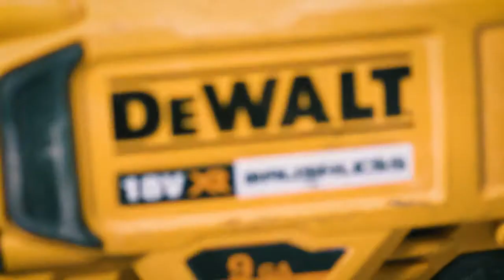DeWALT DCFS950 AKU sponkovačka - jak připevnit ostnatý drát k ohradě?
Robustní a výkonná Dewalt sponkovačka k npřipevnění galvanizovaného drátu a ostnatého drátu na dřevěné sloupky ohrad pro dobytek a jiné zvířata, vhodná pro farmáře.